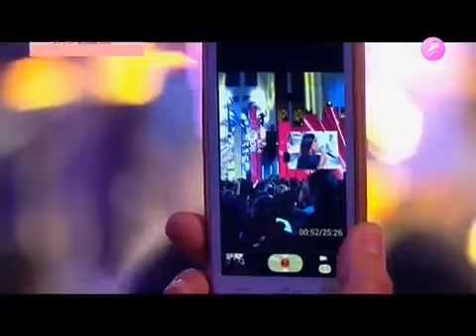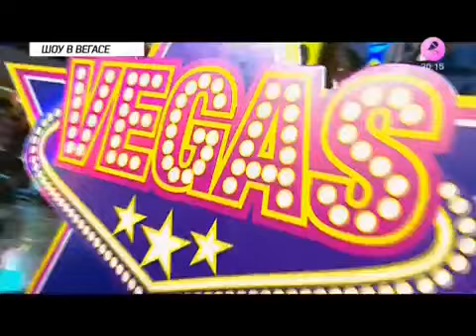Алсу - "Нет тебя дороже" & "Останься"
Шоу в Вегасе